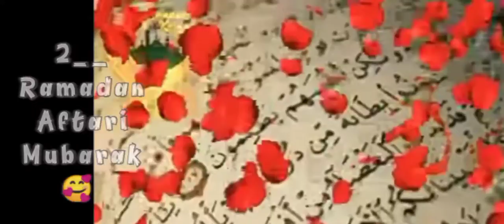Special Ringtone Ramzan Mubarak ❣️ 3rd Aftar Mubarak what's app status||Eid coming soon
Ramadan Kareem 2022 | Noor e Ramzan Kareem Islamic Videos
Rehmat_ka Ashra#Aftari1#Aftri2#Aftri3#Aftari4#Aftari5#Aftari6#Aftari7#Aftari8#Aftari9#Aftari10
Ramadan ka Chand Nazar Aagya 🌙 Ramzan Mubarak What's app Status 2022 |Chand Mubarak Status 2022
ramzanmubarakwhatsapstatus2022 chandmubarak2022# chand nzr aa gya hai Ramzan ka Ramzan what's app status 2022 Ramzan Mubarak ka Chand
Ramzan Mubarak what's app status 2022|| Ramzan Special What's app Status|| Ramzan Mubarak status
Ramzan Mubarak what's app status
Ramzan Mubarak special what's app status
New Ramzan Mubarak nat Shareef
Ramzan Mubarak nat status
Ramzan Mubarak shayri status
Happy Ramadan Kareem special status
Ramzan Mubarak
Ramzan naats
Ramzan status
Ramzan Mubarak status
Ramzan video
Ramzan audio
Ramzan ringtone
Ramzan Mubarak new nat Shareef what's app status
Ramzan Mubarak 2022 Ramzan Mubarak
Ramzan 2022 status
Ramadan Kareem what's app status
Coming Ramzan Mubarak status
Ramzan 2022
Ramzan Mubarak new nat Shareef status
Ramzan ki Fazeelat
Ringtone ki shayri
Ramzan ki video
Ramzan ki Dua
Happy Ramadan Mubarak
Happy Ramadan Mubarak what's app status
Happy Ramadan Kareem status
New 2022 Ramzan Mubarak what's app status
Islamic naat status
Islamic Status
Ramzan Mubarak new gifts
Islamic naat what's app status
New Ramadan Mubarak what's app status
Ramzan Mubarak what's app status 2022
Ramzan Mubarak quotes
New Ramadan Mubarak status
purpose such as criticism , comnt,s news reporting , teaching , scholarship  and research fair use is a use permitted by copyright statute the might otherwise be infringing  non-profit  educational or personal use tips the balance in forever of fair use .
: Note!!
The picture Are used in this video are belong to the respected owners I am not the owner of any of the image  and thum nail image used edit only please 🙏🏼
# dailyvlogs
DE kitchen & Blogsw
Ramdan ki 3nd Afteri Mubarak ❣️ 3rd Aftar Mubarak what's app status||Eid coming soon
# dailyvlogs
DE kitchen & Blogs